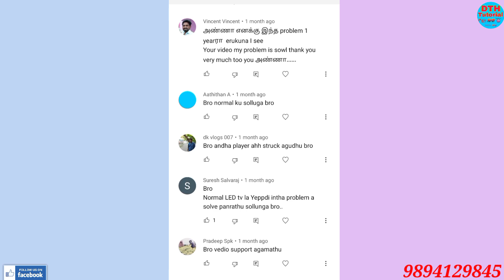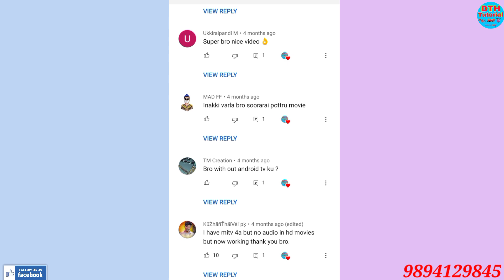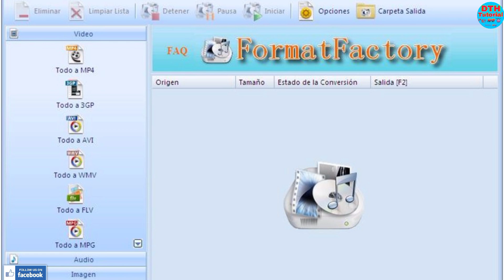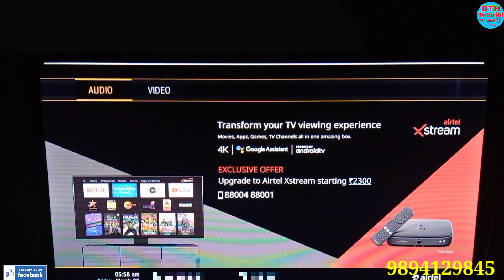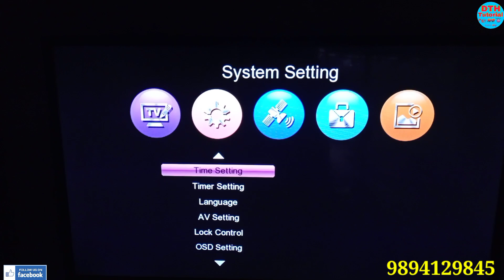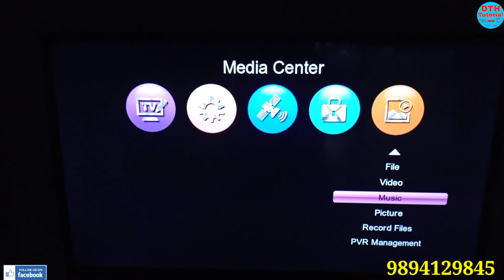CRT TV OR Normal LED LCD TV இல் pendrive Connect செய்வது எப்படி ?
welcome to DTH Tutorial tamil